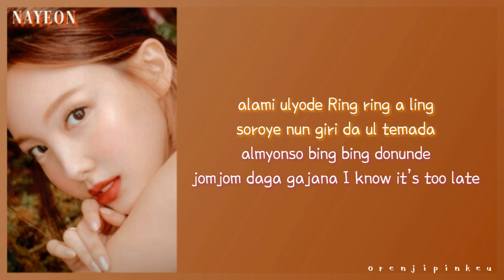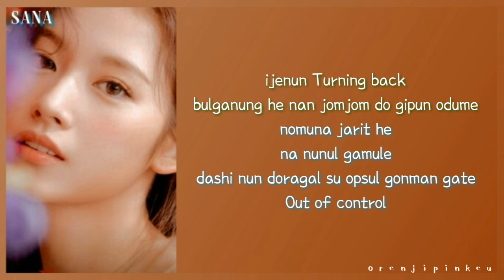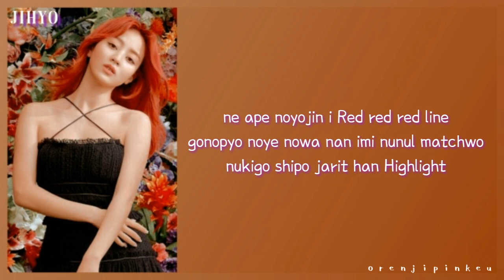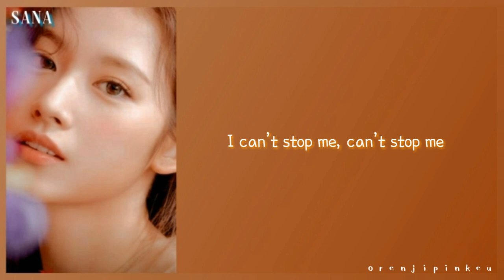TWICE (트와이스) - I Can't Stop Me [Easy Lyrics]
THE MUSIC OR THE PICTURES ARE NOT MINE, I ONLY OWN THE VIDEO.
ALL CREDITS TO TWICE AND JYP ENTERTAINMENT.

Members: Nayeon, Jihyo, Jeongyeon, Chaeyeong, Tzuyu, Mina, Momo, Sana, Dahyun

Unnecessary, but my bias is Nayeon, who's yours?

Sorry for any mistakes or confusions, I really put a lot of efforts on my videos, I hope you'd appreciate it.

Also, please, PLEASE, comment on my videos, I want to communicate with you all!! 💕💕

Artist: Twice (트와이스)
Track: I Can't Stop Me
Album: Eyes Wide Open
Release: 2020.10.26